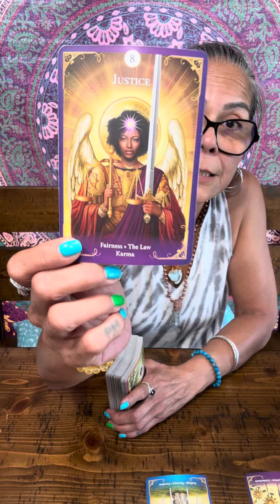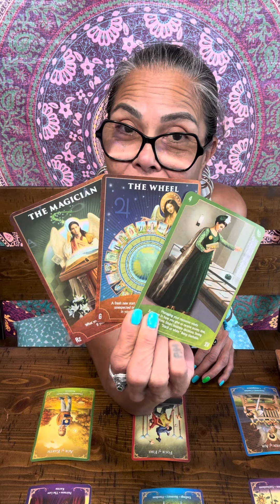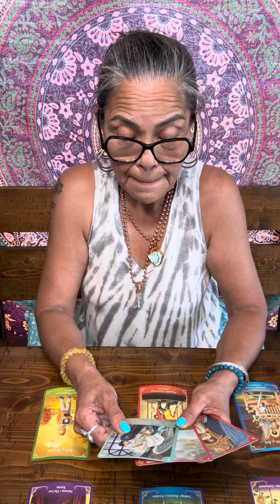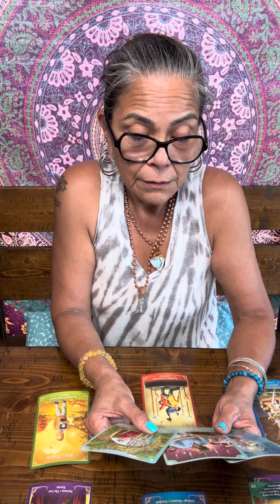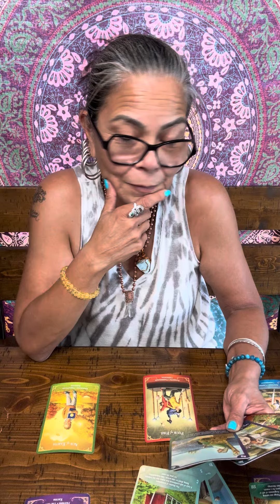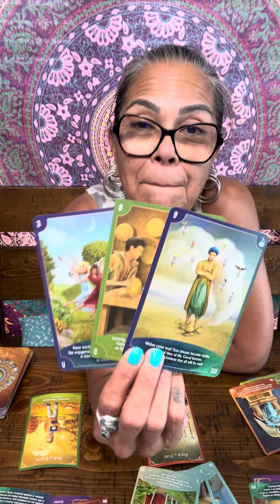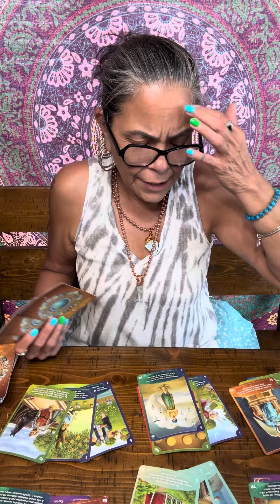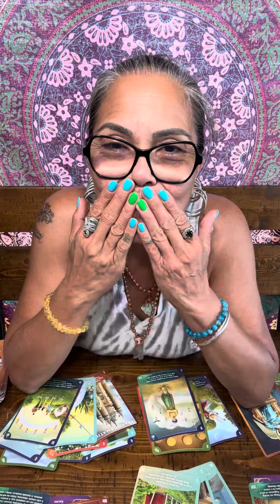Capricorn🪬☀️🌙✨🧿 Successfully Overcoming Challenges 17-23 June 2024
Please checkout the below links:

Guyanacaribwoman

Guyanacaribwoman28

Commission Paid